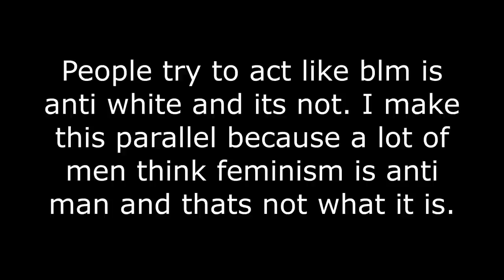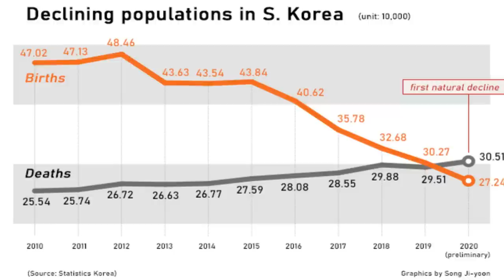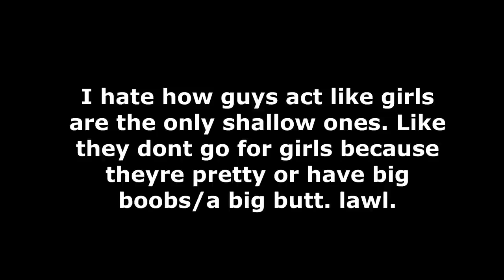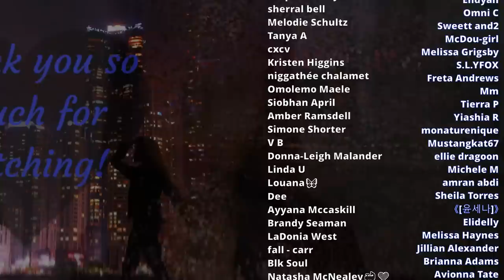Korean men and Anti-feminism in Korea | Women beware!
This is just my opinion and a discussion about whats happening between men and women in South Korea. I'm worried.

intro channel member update! 0:00- 2:45
feminism/equality rant 2:45- 10:59
Korean men's problems 10:59- 16:30
channel members/ outro 16:30- 17:05

and let me know if you want a shout out after :)